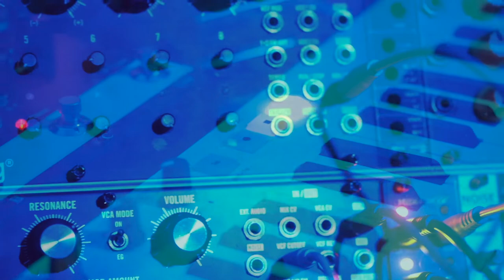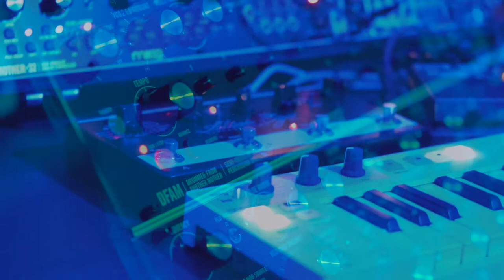Modular Synth Jam, May 11th 2020